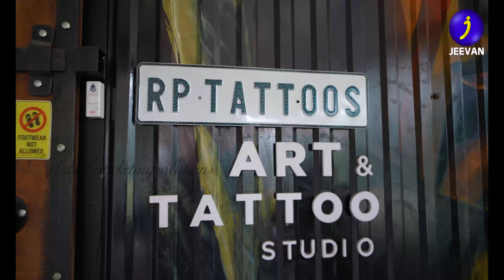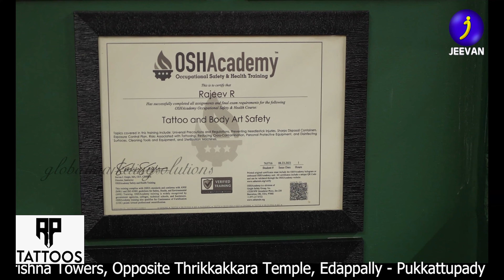നല്ല ആമ്പിയൻസിൽ ഒരു Tatto അടിച്ചാലോ...... | R P Tattoos